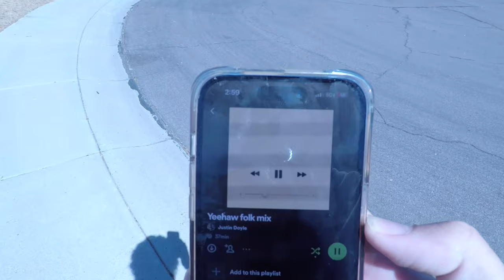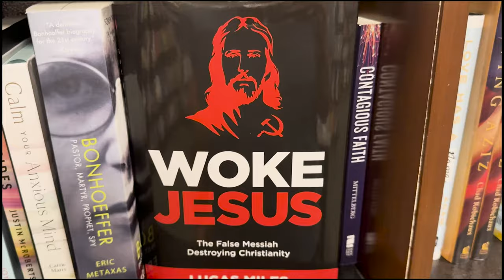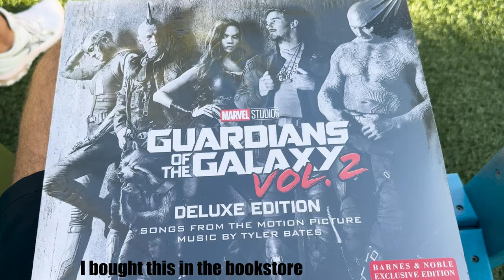First Vlog?! (Summer Vlog #1)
Hey guys and welcome back to the channel. Today I've got my first vlog on the channel so sit back and enjoy!